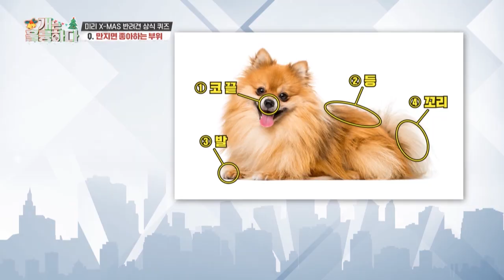Gifts for everyone since it's Christmas! (Dogs are incredible EP.106-4) | KBS WORLD TV 211229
Dogs are incredible EP.106 | KBS WORLD TV 211229

- Showtime : Wed 06:10 | Re-run : Wed 12:50, Tue 23:20 ,Sat 17:50 (Seoul, UTC+9)

Korea's "Comedy King," Lee Gyenggyu, who's also known for his love for dogs
and the country's most famous dog expert, Kang Hyungwook, team up to study how the humans and the pets live in peace and harmony.